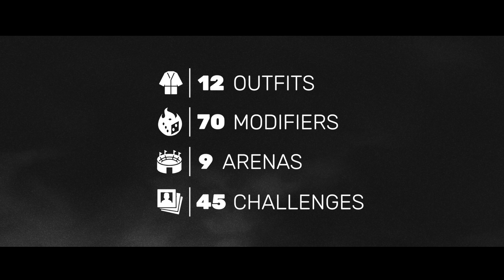Sifu | Final Content Update Reveal Teaser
How many lives did it take you to get this far? How much have you grown since you first stepped into the Wuguan?

Sifu's Final Update comes free with 2 new wicked outfits, 6 story-inspired Arenas, 27 cheats and modifiers to spice your gameplay up, and a whopping 75 additional challenges to push your limits even further beyond.

Get ready to put sweat, blood and tears in to triumph over the toughest challenges in Title Update 5. Do you have what it takes to come out victorious?

Your final trials await you next September on PC, Playstation and Xbox.

Sifu is available now!